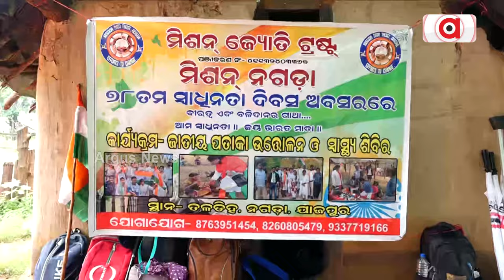Argus Special : 'ତ୍ରିରଙ୍ଗା ଉଡୁଛି ଅପପୁଷ୍ଟି ଗଡରେ'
'ତ୍ରିରଙ୍ଗା ଉଡୁଛି ଅପପୁଷ୍ଟି ଗଡରେ'
ଦେଖନ୍ତୁ,ଆଜି ରାତି ୮ ଟା'ରେ